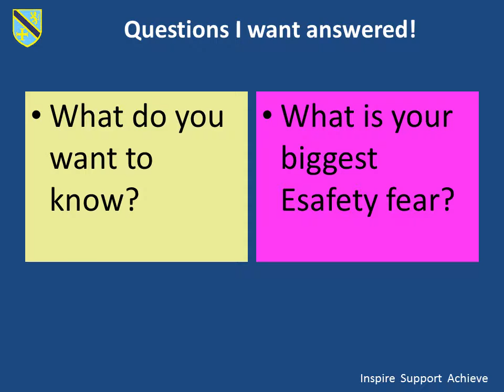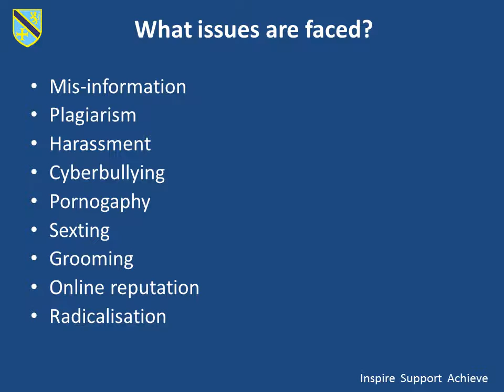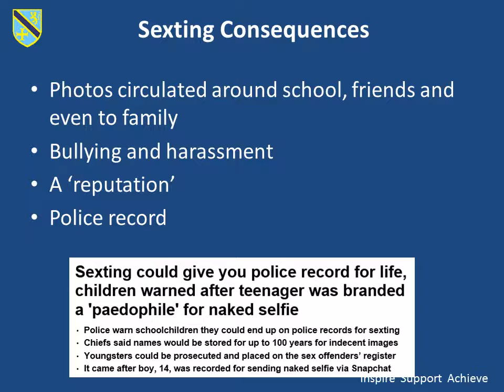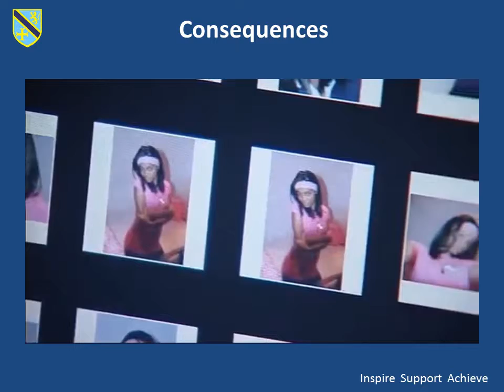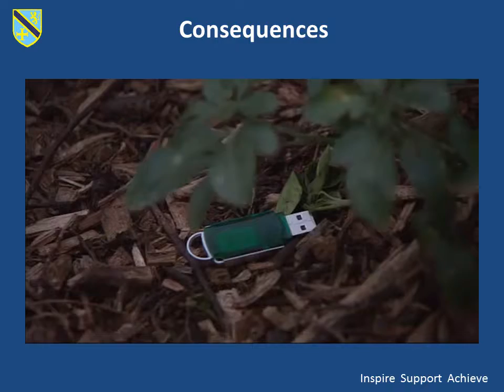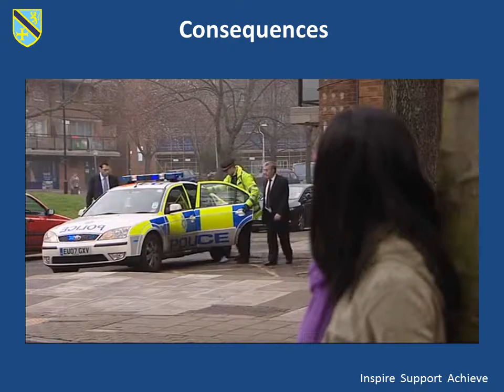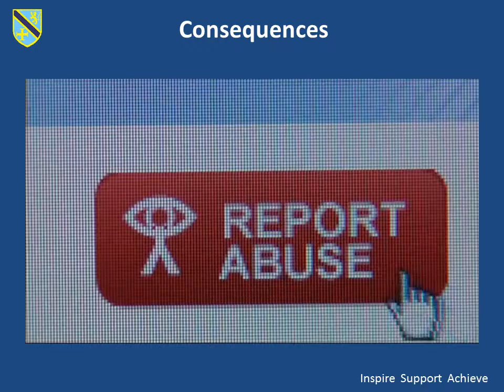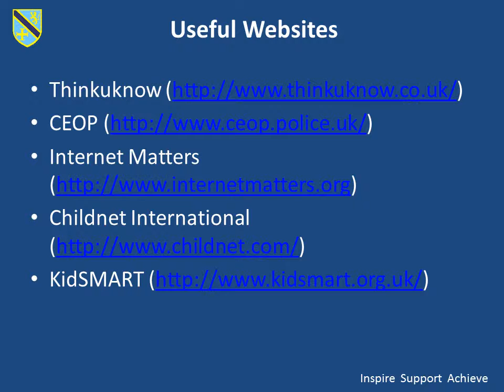E Safety Parent Forum 2015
The video of High Tunstall's E-Safety Parent Forum Presentation 2015.